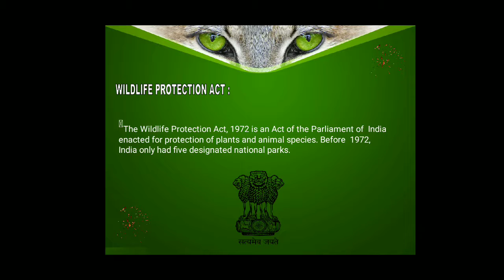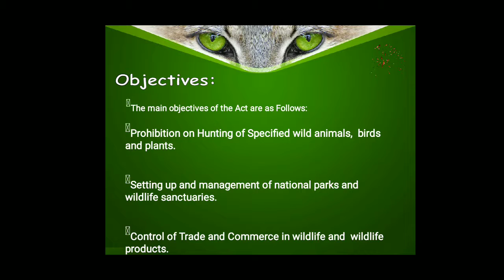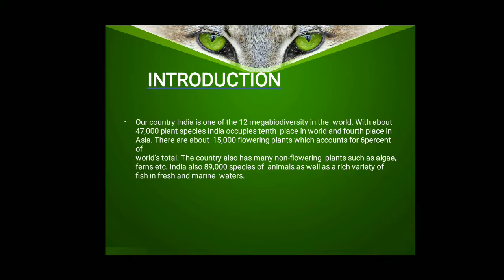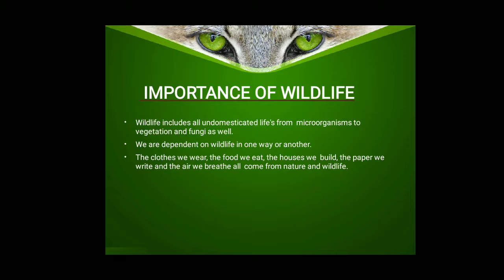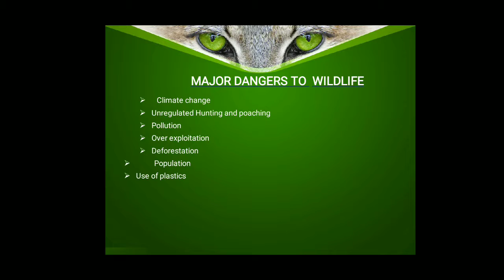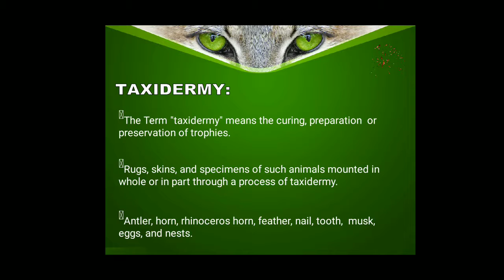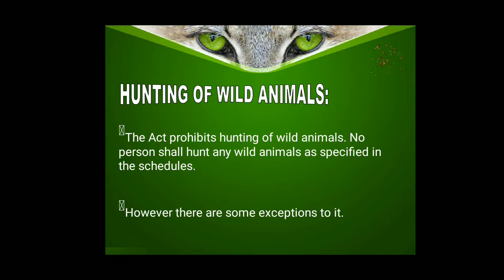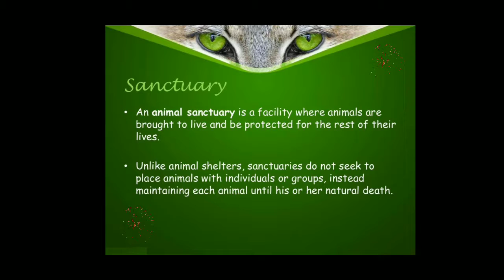Wild life protection Act